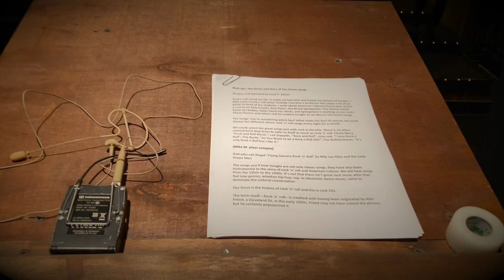Good Vibrations (Live Cover)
the[rock101]project do "Good Vibrations" live to a full house at Woodstock Playhouse in Woodstock, VT as part of "Rock 101: The Music and Stories of Ten Classic Songs." Other clips from before the shows at Woodstock Playhouse, and Merkin Concert Hall and Gerald W. Lynch Theatre in New York, NY.